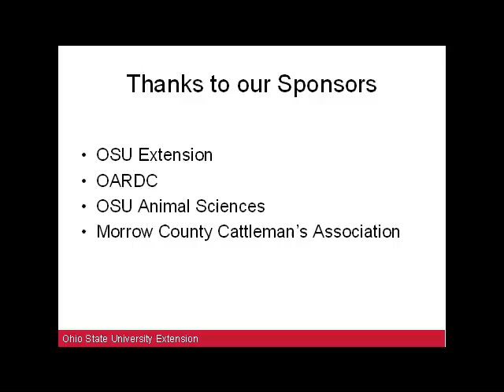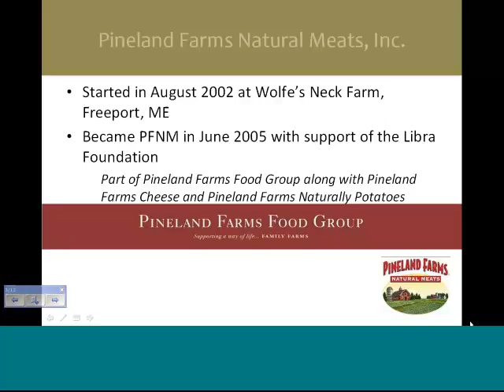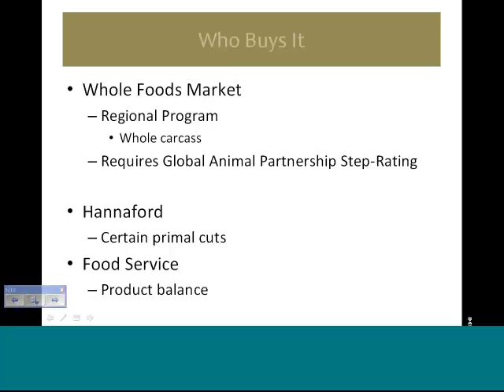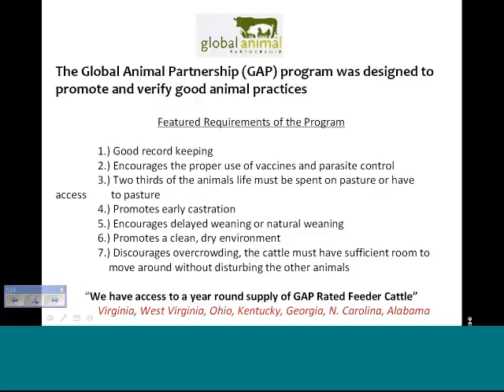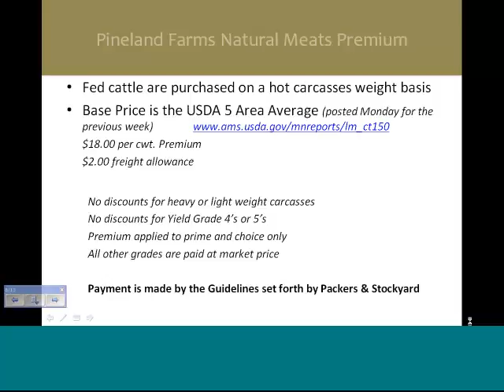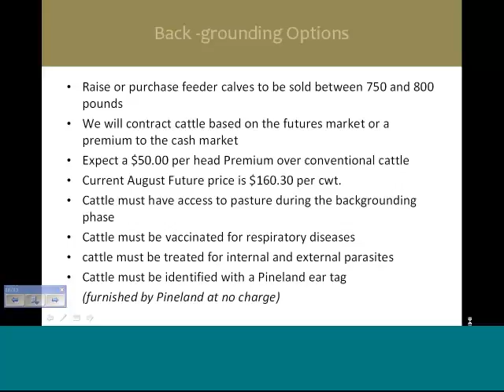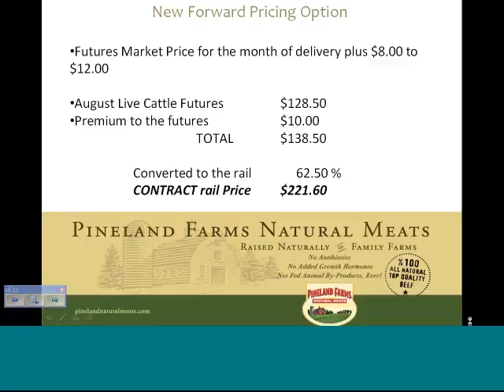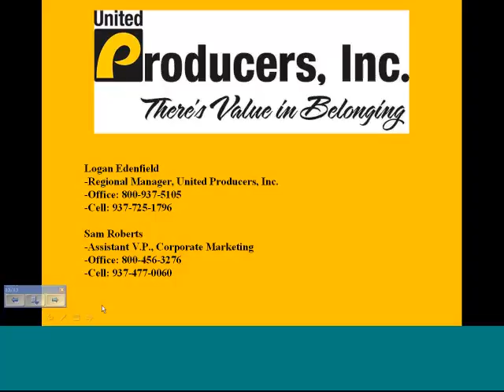Targeted markets and marketing alternatives, part2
The second half of the Ohio Beef School program on February 9, 2012 featured Don Knore of Pineland Farms Natural Beef and Logan Edenfield of United Producers on targeting value added markets and the opportunities they provide.